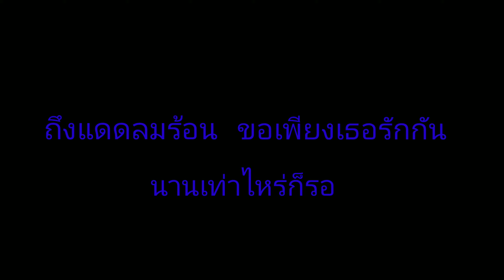นานเท่าไหร่ก็รอ เพลงสด คาราโอเกะ យូរប៉ុណ្ណាក៏ចាំ ភ្លេងសុទ្ធ បទថៃ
นานเท่าไหร่ก็รอ เพลงสด คาราโอเกะ